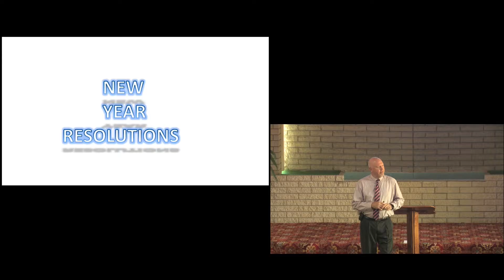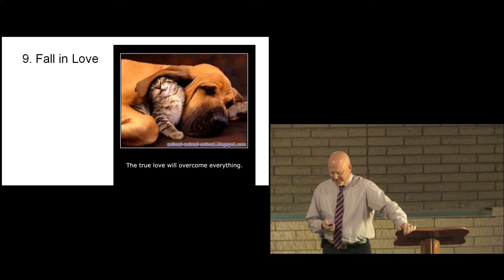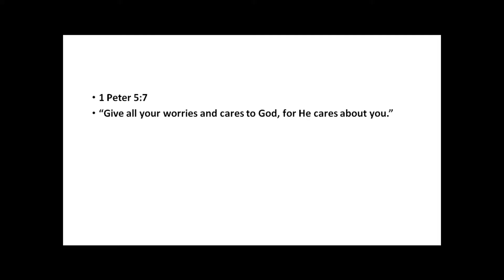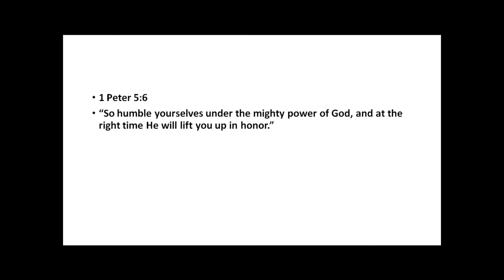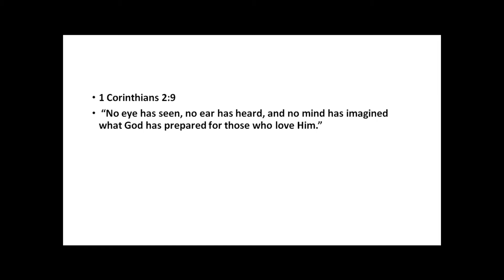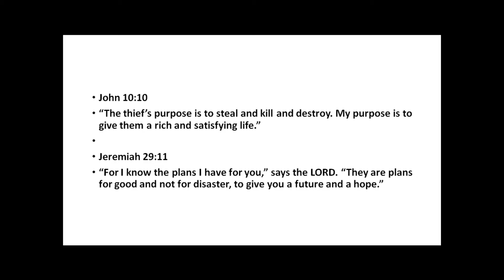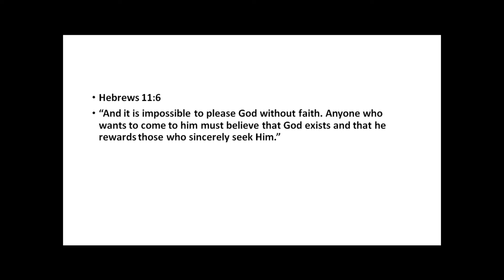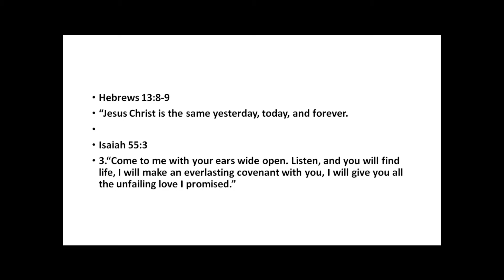161231 Andy New Year Resolutions